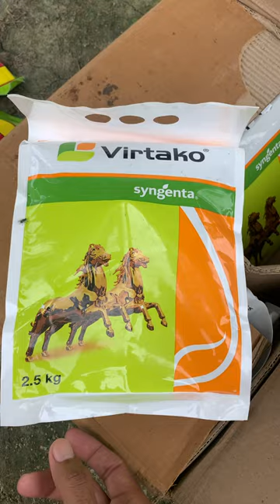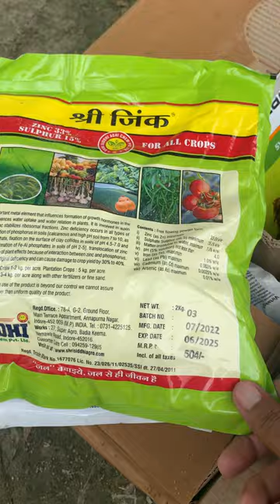Syngenta Virtako insecticide in paddy